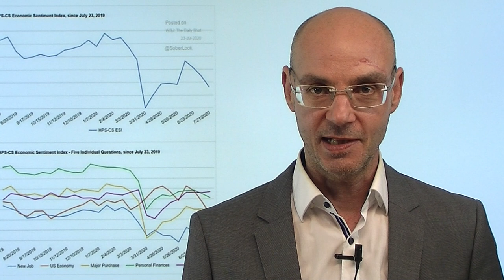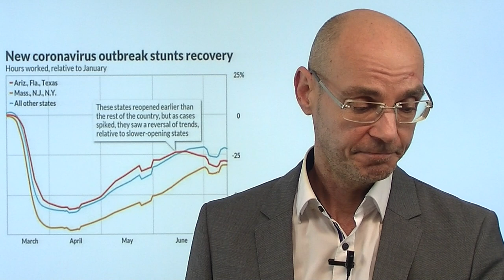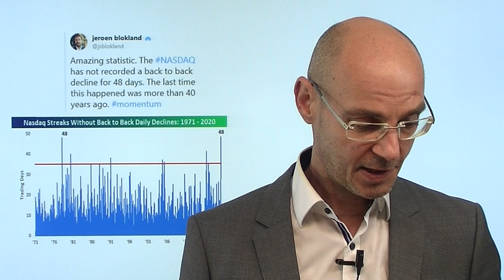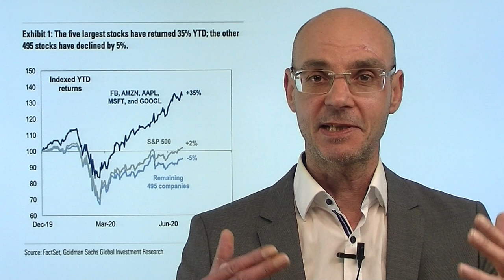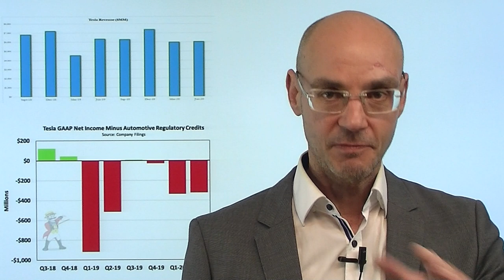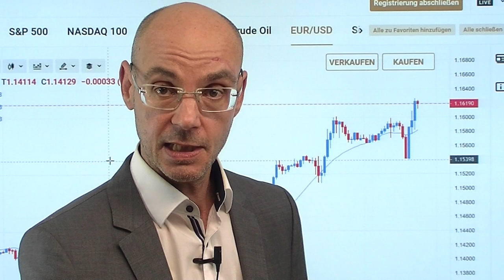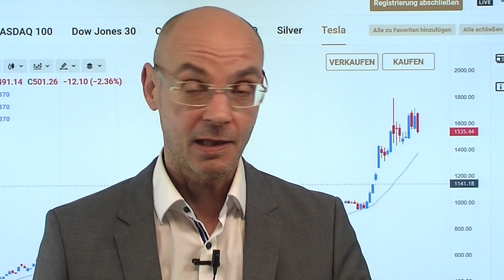Dax: Der beste Kontraindikator als Warnung! Marktgeflüster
Heute hat der beste Kontraindikator für den Dax zugeschlagen - die Rede ist von der "Bild". Diese heute mit der Schlagzeile: "Soll ich jetzt noch in die Börsenrally einsteigen"? In der Vergangenheit waren solche Schlagzeilen einer der zuverlässigsten Kontraindikatoren für den Dax - auch diesmal? Die Aktienmärkte heute weiter in einer zähen Seitwärtsbewegung ohne klare Richtungsentscheidung. Auffallend die Schwäche bei Microsoft nach den eigentlich guten Zahlen, die nachbörslichen Gewinne bei Tesla nach den gestrigen Zahlen sind bereits wieder verpufft. Die heutigen US-Erstanträge auf Arbeitslosenhilfe zeigen, dass die Erholung der US-Wirtschaft nun zu verpuffen droht - also muß möglichst schnell das nächste Stimulus-Paket beschlossen werden. Aber das könnte dauern - es droht eine "fiskalische Klippe"..